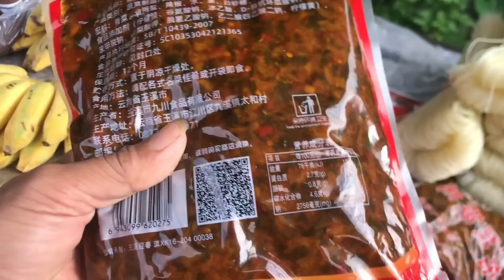Chợ Phiên Cán Cấu Si Ma Cai Lào Cai/ Phiên Chợ Vùng Cao Mộc Mạc Giản Dị,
Phiên chợ vùng cao cán cấu si ma cai Lào cai,
Chợ năm biên giới rất đông người dân tộc hmong xinh sống